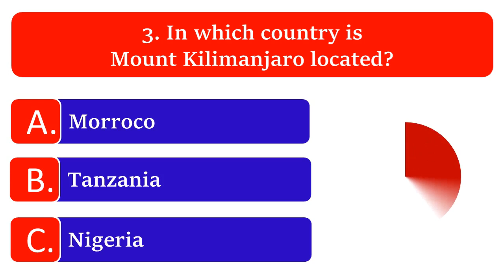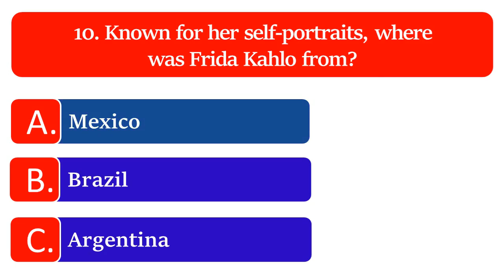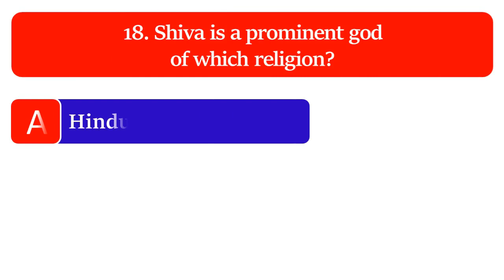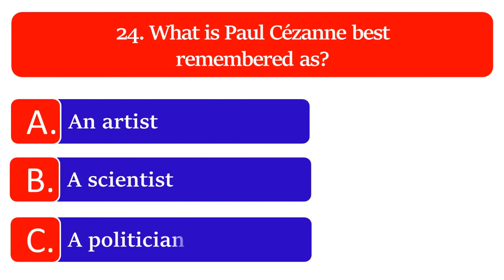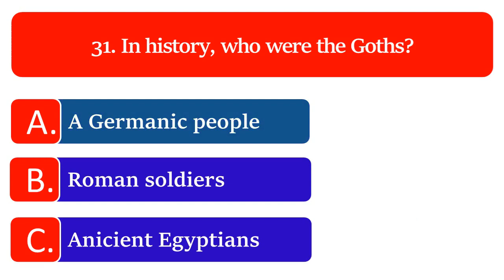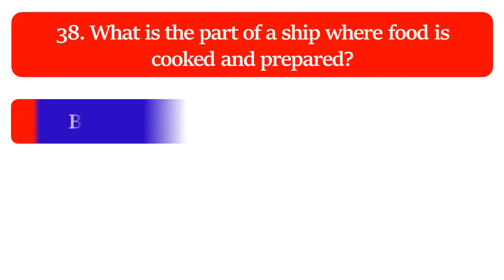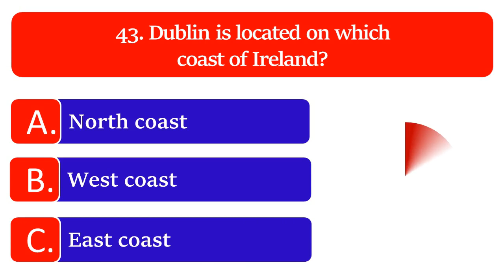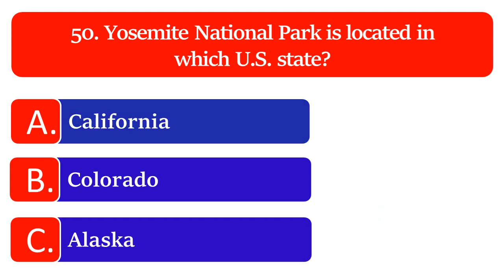General Knowledge Quiz - How Many Can You Answer?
Queries solved 👇
quizzes
general knowledge
general knowledge quiz
trivia
trivia quiz
quiz game
test

Playlist link 👇
Trivia Quiz Questions And Answers